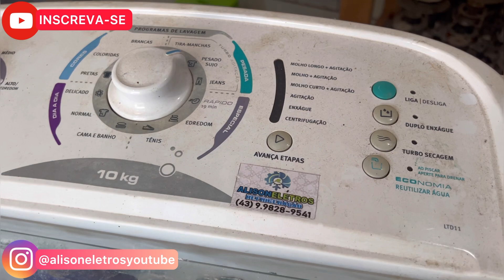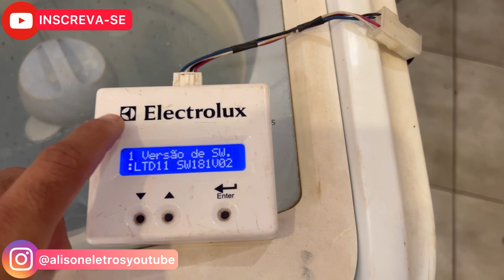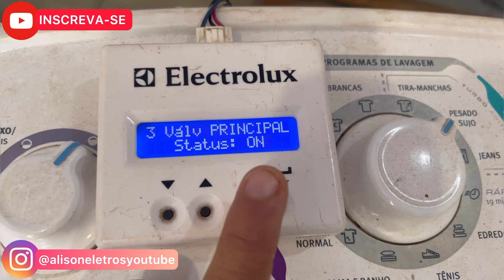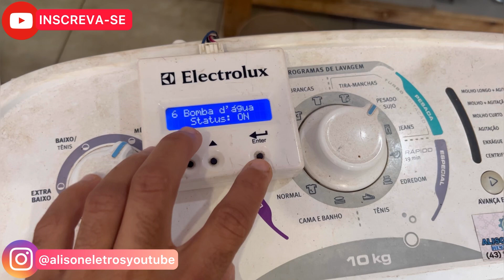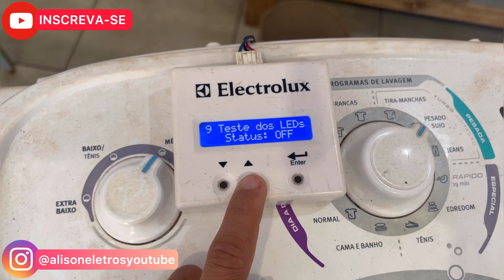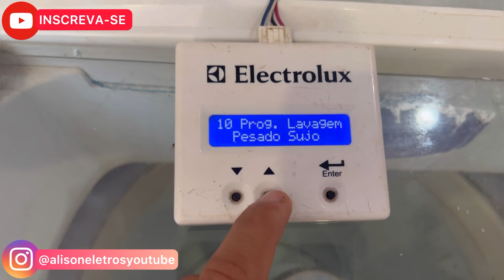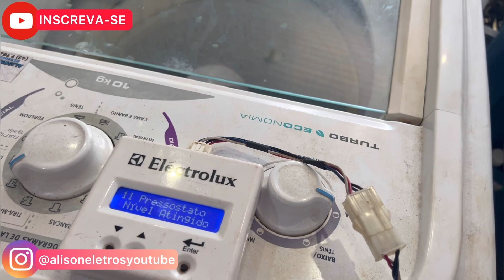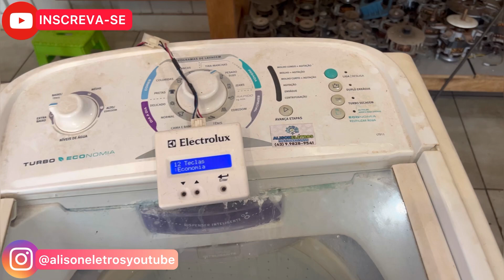COMO USAR O (MAT) NA MÁQUINA DE LAVAR ELECTROLUX LTD11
🟢 ENTRE EM NOSSO GRUPO DO WHATSAPP PRA RECEBER OS VÍDEOS E DICAS EM PRIMEIRA MÃO ⬇️
.Olá meus amigos, tudo bem com vocês? Espero que sim 😉
• ESPERO QUE TENHAM GOSTADO DO CONTEÚDO DO VÍDEO 💙💚
• DEIXE SEU JOINHA 👍🏻👍🏻👍🏻